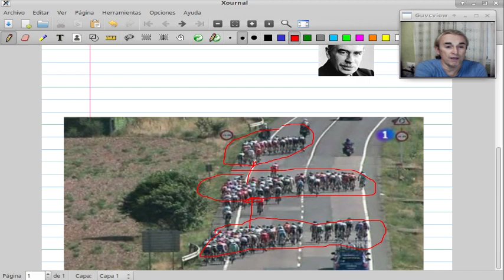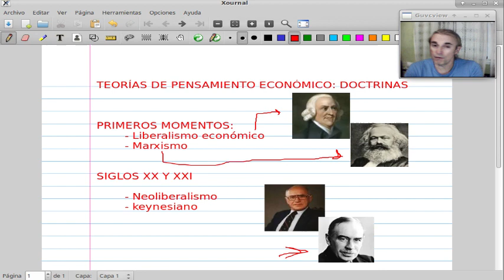Líneas de pensamiento económico